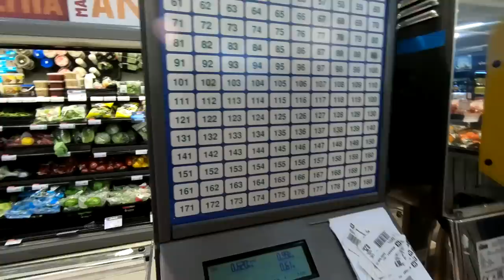LAISVADIENIS | Įrangos pristatymas-žvejyba-erkės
Music
Daina
I Remember U (Extended Mix)
Atlikėjas
Cartoon, Jüri Pootsmann
Licenciją „YouTube“ suteikė
AEI (atstovauja įmonei „NCS“); Sony ATV Publishing ir 7 muzikos teisių asociac.